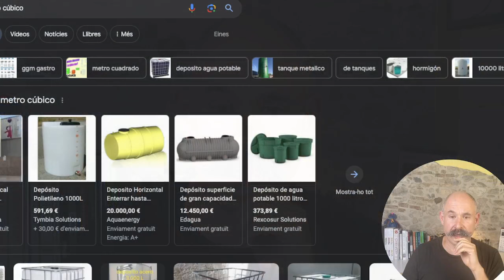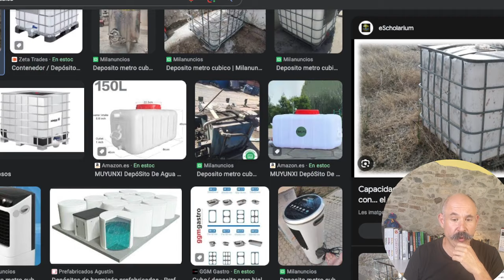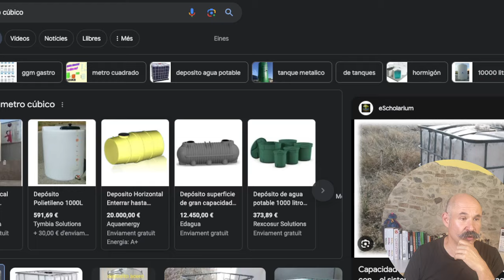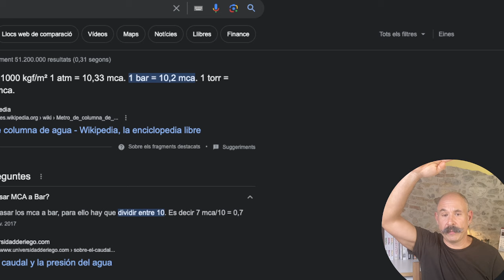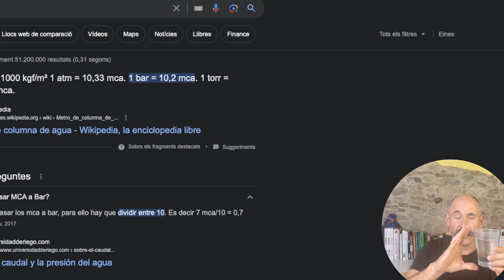Altura del depósito de agua para riego del huerto - Curso de huerta #5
¿A qué altura debe montarse un depósito de agua para riego?